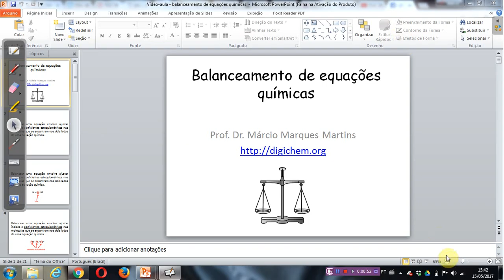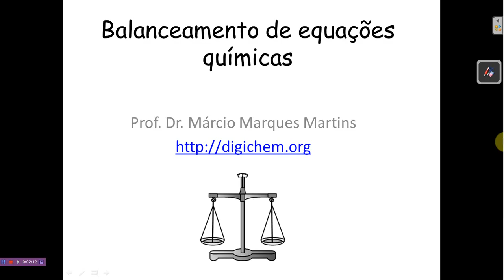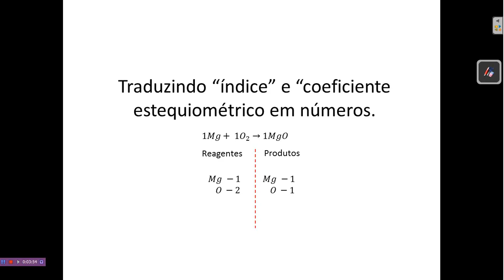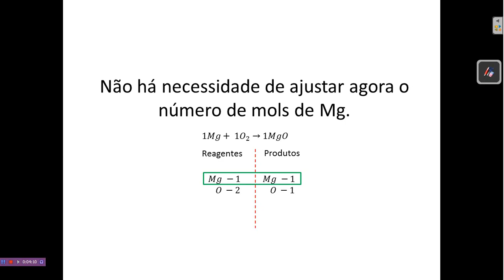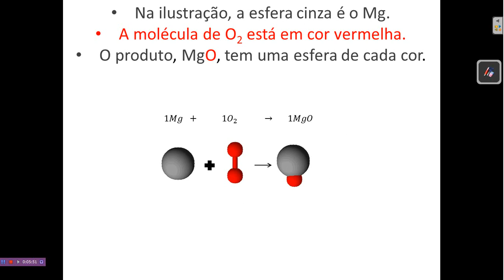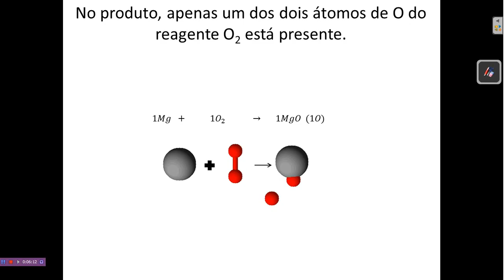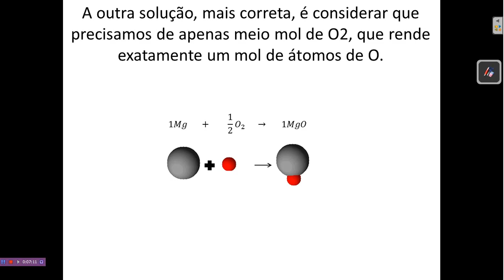Tutorial 4 - Open Sankoré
Como usar o Open Sankoré para criar uma vídeo aula sobre balanceamento de equações químicas.